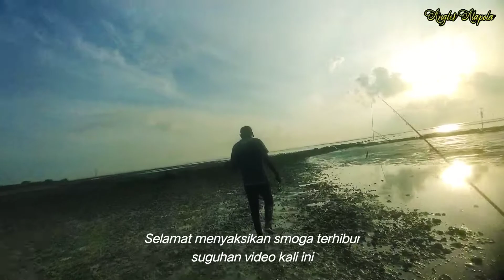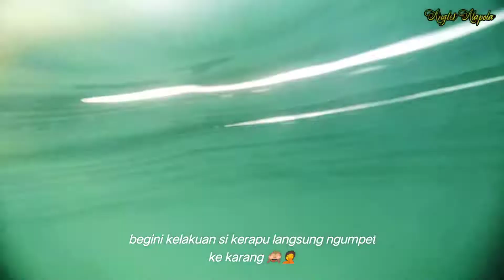Coba Spot Baru Aku Kalah Hokky !! Lumayan Baramundi Landed !! Ultralight Casting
Selamat pagi, siang, sore, malam mas bro di manapun anda berada smoga senantiasa sehat² selalu 🤲, pagi ini casting lagi mas bro coba² di spot baru bersama mas Yudhik, Joe masih di seputaran kota sumenep

Casting_Kakap Putih
Mancing_Golden Trevally
Mancing_Umpan Udang
Mancing_Umpan Ikan
Mancing_Kakap Putih
Mancing_Diamond Trevally

Tackle :
⚜️ Ballista ice 2.13 2-6 lbs
⚜️ Kaizen Fujin 800
⚜️ Pe 0,8 x4 micro natuna
⚜️ Fluorocarbon 0,30mm
⚜️ Minnow

Salam Strike 🤙🎣🙏